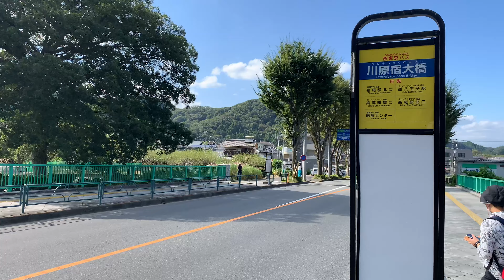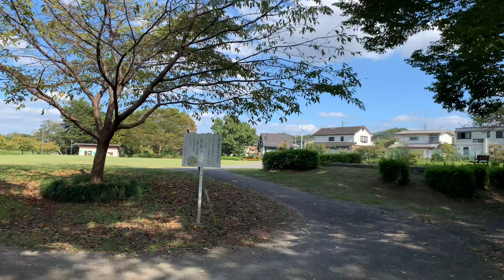沿線散策、東京都八王子市北浅川美山通りから高尾街道へ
東京都八王子市北浅川美山通りから高尾街道迄輪行
この辺りでは更に水の透明感が。